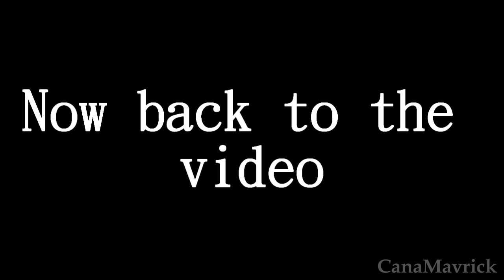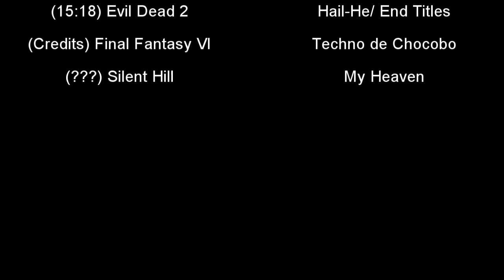Piss Sniper 2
Here is the long awaited sequel to the video The Piss Sniper uploaded earlier this year. This time, it's much longer, funnier, messed up and epic. Keep in mind that this short borrows a lot from the 1987 film Evil Dead 2. Anyway, I hope you enjoy this video.

(00:33) Dawn of the Dead - Track 2
(01:08/06:22) Evil Dead 2 - The Book of Evil
(1:50) Super Mario 64 - Cavern
(02:36) Dawn of the Dead - Track 6
(03:03) Paper Mario: The Thousand Year Door - Hooktail Battle
(04:21) The Thing - Main Theme
(04:58) Aliens - Futile Escape
(05:18) Earthbound - Battle Against a Weird Opponent
(06:40) System Shock 2 - Hydro 2
(07:07) System Shock 2 - Ops 3
(07:21) Resident Evil 4 - Gonado 2
(08:27) Super C - Stage 1
(09:54) Resident Evil 4 - Infiltration
(10:16) Fight Club - Setting up a Fight
(10:26) Super Mario World 2 : Yoshi's Island - Underground
(11:12) Evil Dead 2 - Hush Lil' Baby/ Pee Wee Hand
(11:31) Amnesia: The Dark Descent - Grunt
(11:53) Earthbound - Opening
(12:18) Final Fantasy VI - Battle
(13:10) Super Mario Land - Birabuto Kingdom
(13:34) C&C 3 Tiberium Wars - Heavy Handed
(14:29) Super Metroid - Item Room
(14:52) FarCry 3: Blood Dragon - Warzone
(15:18) Evil Dead 2 - Hail-He/ End Titles
(Credits) Final Fantasy VI - Techno de Chocobo
(???) Silent Hill - My Heaven